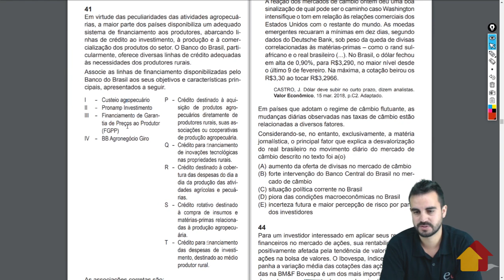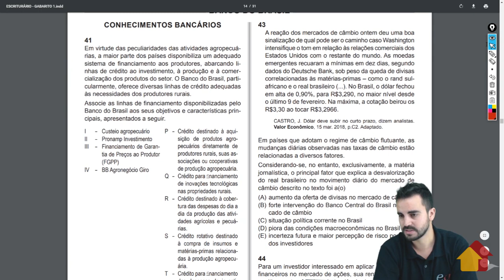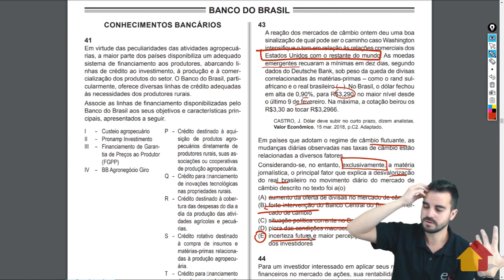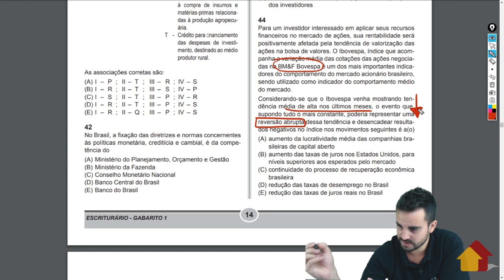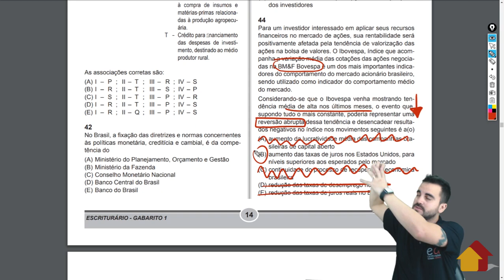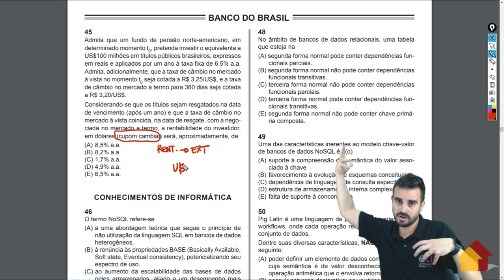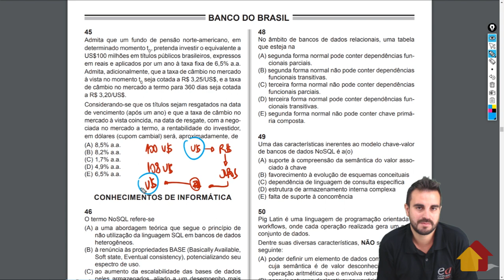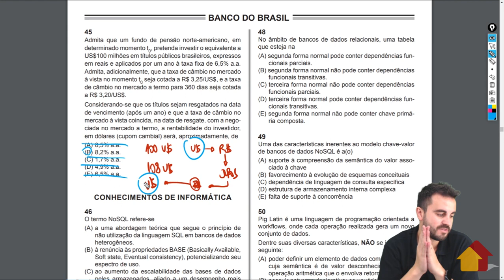Correção de Prova | Conhecimentos Bancários | Banco do Brasil (TI) | A Casa do Concurseiro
O prof Lucas Silva corrige e comenta as questões de Conhecimentos Bancários da prova do Banco do Brasil TI.